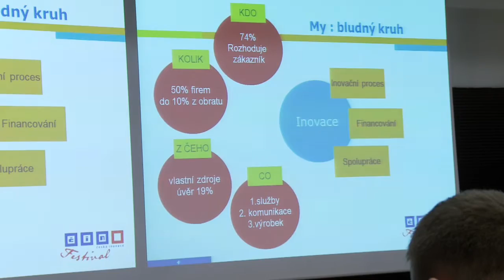Festival Česká inovace 2013 - financování